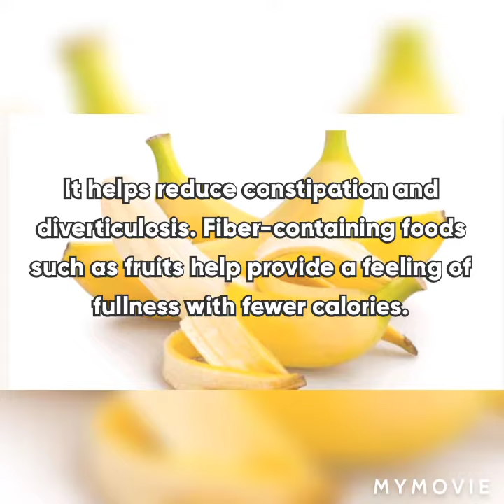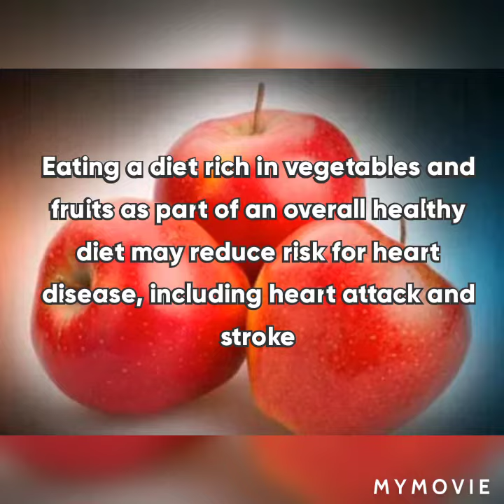Health benefits of fruit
Why is it important to eat fruit?
Eating fruit provides health benefits — people who eat more fruits and vegetables as part of an overall healthy diet are likely to have a reduced risk of some chronic diseases. Fruits provide nutrients vital for health and maintenance of your body.
Nutrients
Most fruits are naturally low in fat, sodium, and calories. None have cholesterol.
Fruits are sources of many essential nutrients that are underconsumed, including potassium, dietary fiber, vitamin C, and folate (folic acid).
Diets rich in potassium may help to maintain healthy blood pressure. Fruit sources of potassium include bananas, prunes and prune juice, dried peaches and apricots, cantaloupe, honeydew melon, and orange juice.
Dietary fiber from fruits, as part of an overall healthy diet, helps reduce blood cholesterol levels and may lower risk of heart disease. Fiber is important for proper bowel function. It helps reduce constipation and diverticulosis. Fiber-containing foods such as fruits help provide a feeling of fullness with fewer calories. Whole or cut-up fruits are sources of dietary fiber; fruit juices contain little or no fiber.
Vitamin C is important for growth and repair of all body tissues, helps heal cuts and wounds, and keeps teeth and gums healthy.
Folate (folic acid) helps the body form red blood cells. Women of childbearing age who may become pregnant should consume adequate folate from foods, and in addition 400 mcg of synthetic folic acid from fortified foods or supplements. This reduces the risk of neural tube defects, spina bifida, and anencephaly during fetal development.
Health benefits
As part of an overall healthy diet, eating foods such as fruits that are lower in calories per cup instead of some other higher-calorie food may be useful in helping to lower calorie intake.
Eating a diet rich in vegetables and fruits as part of an overall healthy diet may reduce risk for heart disease, including heart attack and stroke.
Eating a diet rich in some vegetables and fruits as part of an overall healthy diet may protect against certain types of cancers.
Adding fruit can help increase intake of fiber and potassium which are important nutrients that many Americans do not get enough of in their diet.